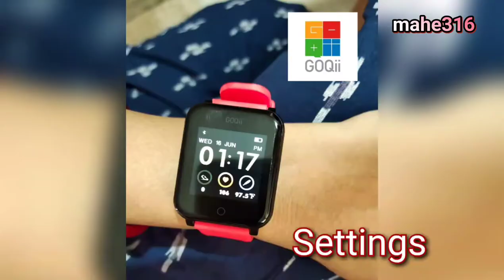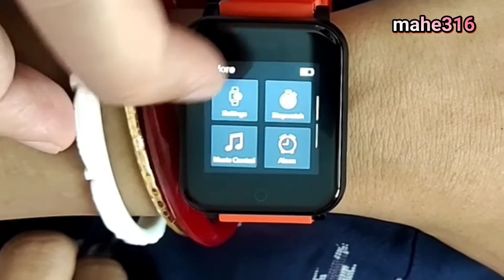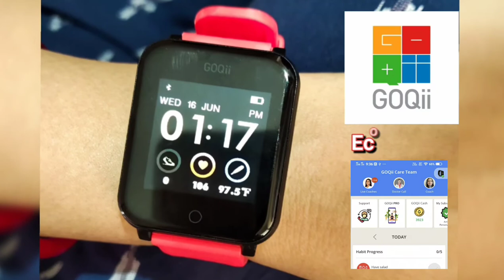GOQii Smart Vital Smart watch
Features of GOQii Smart Vital Smart Watch

Amazon link to the watch -